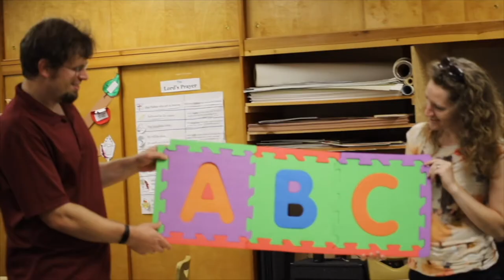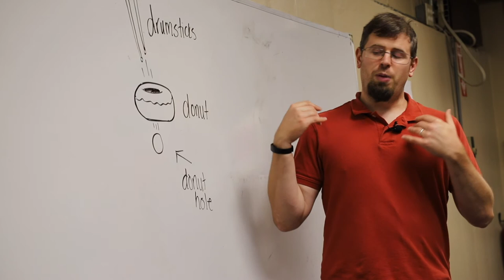"D" | Bible ABCs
Grab your kids and check out the next episode of Bible ABCs where Pastor G and Miss Jillian will go over the letter "D" and the Bible character Deborah!

Don't be Discouraged because this episode Doesn't Disappoint!

Animation Intro Credits:
Nathan Behmlander